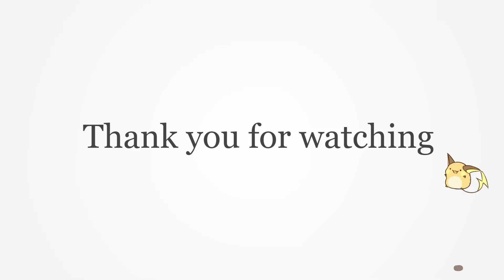Talk about "consult" (English chatting to practice TOEFL, part 106 )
Motivate my attitude for English practice especially for TOEFL.

chat (ex, feedback about Movies, Anime, Game and so on.)
My activity

Anyone who watches this video or comments like "It's better to use other phrase", "This word isn't correct",
will makes me appreciate.😂

英語のモチベを上げるための動画（特にTOEFL対して）

ほぼほぼ個人のやった証として上げる目的だけど、もし見てくださった方がいたら、
ここ間違ってるよ～とかこう表現したほうがいいよ～というコメント大歓迎です😂